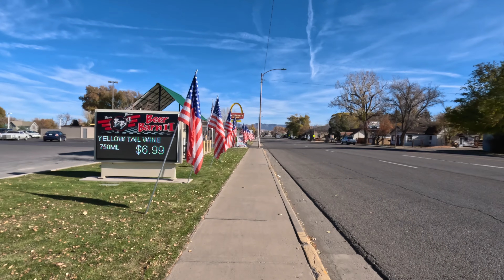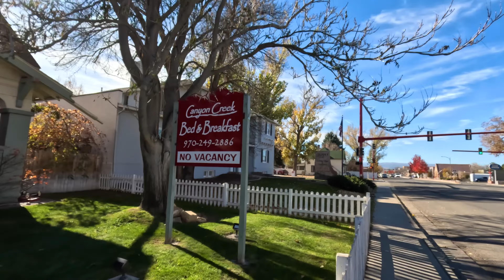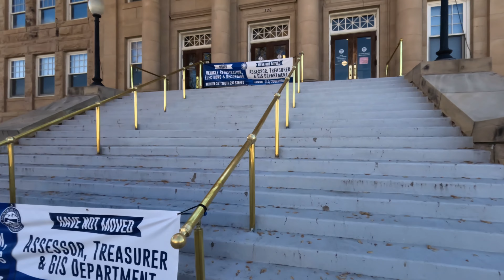A Downtown Montrose Colorado Walk in 4K | Beautiful Day!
A downtown walking tour of Montrose, Colorado. Montrose is a small town just 65 scenic miles from the world-class Telluride Ski Resort. Walk with me as we visit the local hospital, police station, library, and several other downtown buildings and locations.

Let's Walk More Often!